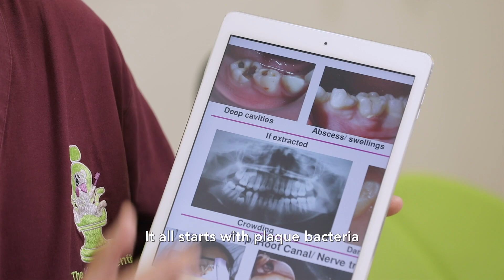From the Professionals: Tooth Decay & Its Effects on Children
PIGEON has launched our video series 'From the Professionals'. The episode takes a deep dive into oral care with children with Dr Rashid, Specialist Pediatric Dentist.

About Dr Rashid:
Dr Rashid Tahir is a Specialist Paediatric Dentist at The Kids Dentist in Singapore. He was the founding President of the Society of Paediatric Dentistry (Singapore), and remains deeply involved in the advancement in the field of paediatric dentistry.